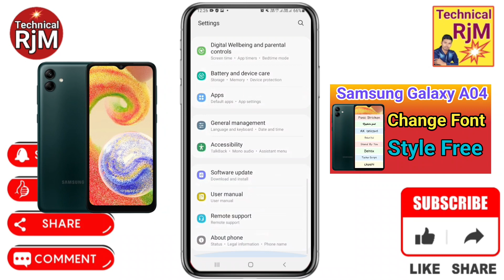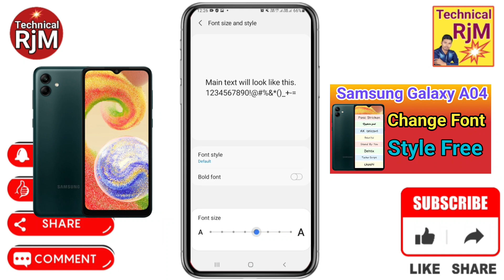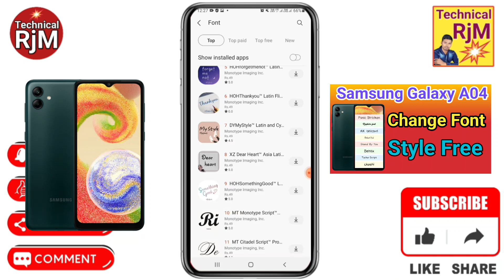How To Change Font Style Samsung Galaxy A04 | How To Download Font Style Samsung Galaxy A04 font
Queries Solved
Samsung Galaxy A04,
 Samsung Galaxy A04 font change,
how to download font style in Samsung Galaxy A04,